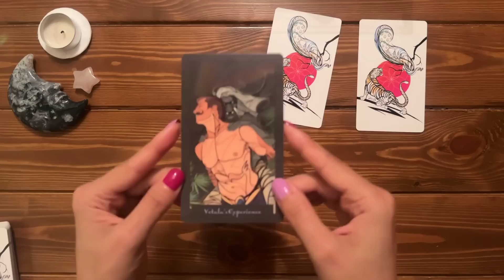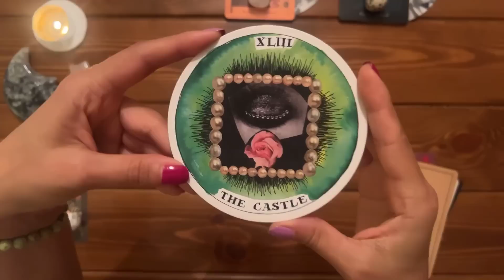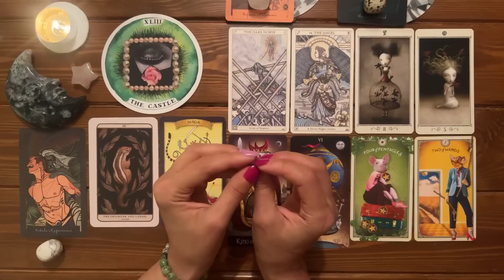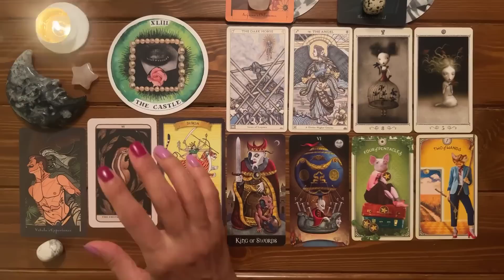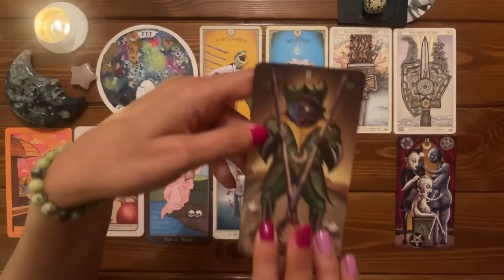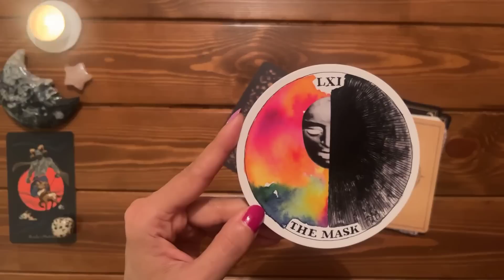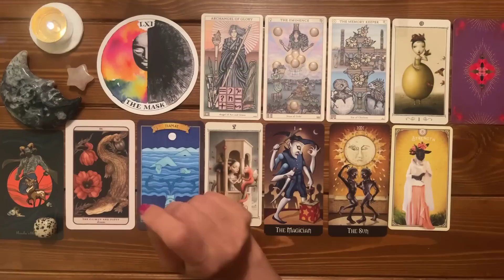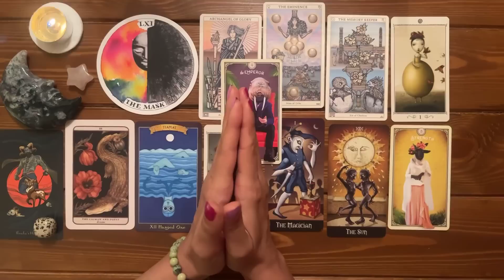Advice on your current situation! ✨🔆🤔✨ | Pick a card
Advice on your current situation! ✨🔆🤔✨  *Timeless Reading*

🦋:Timestamps:🦋
Pile Picking: 00:00
Preparation of the 3 piles: 03:02

Pile 1 (White Howlite): 10:56
Pile 2 (Selenite): 33:11
Pile 3 (Dalmatian Jasper): 48:58

🎴Decks used in this reading:
- Wisdom from the Epics of Hind by Pankhuri Agrawal and Rahul Das
-Woodland Wardens by Jessika Roux
-The Wild Unknown Archetypes by Kim Krans
-Dark Goddess Tarot by Ellen Lorenzi-Prince
- Tarot Of Curious Creatures by Chris-Anne
-Deviant Moon Tarot by Patrick Valenza
- Ceccoli Tarot by Nicoletta Ceccoli
-The Spirit Keeper’s Tarot By Benebell Well